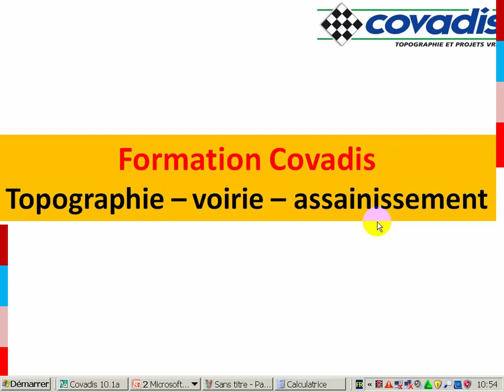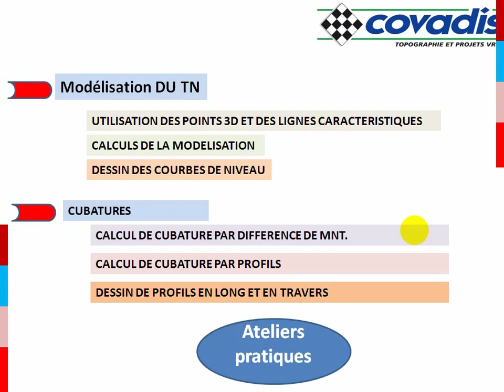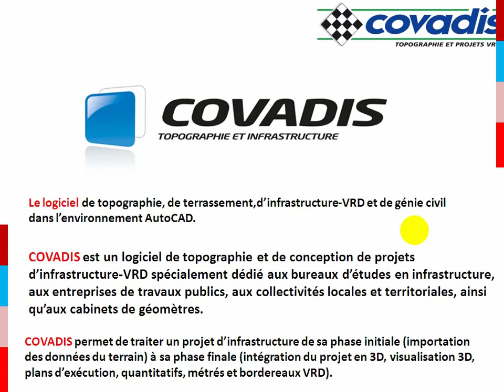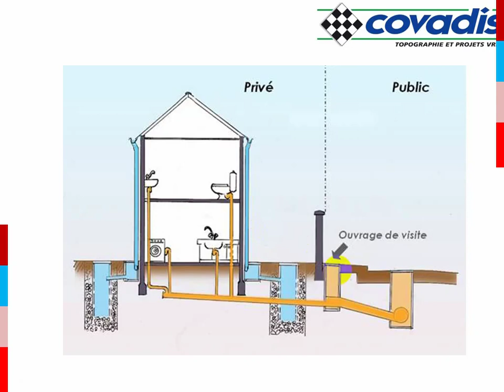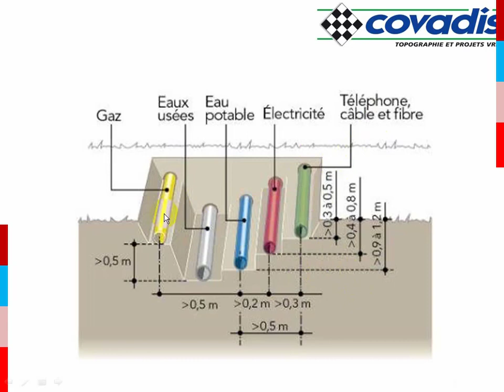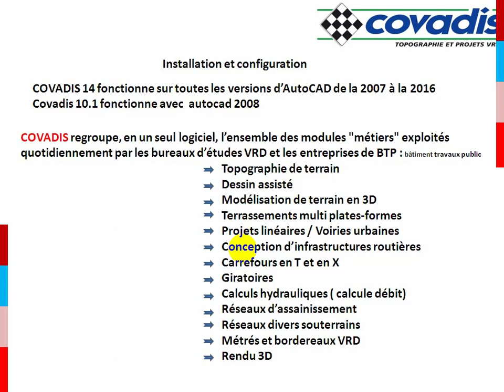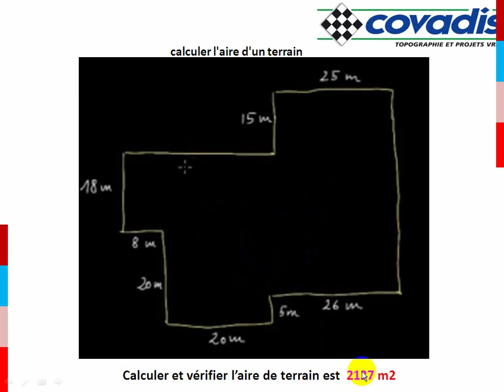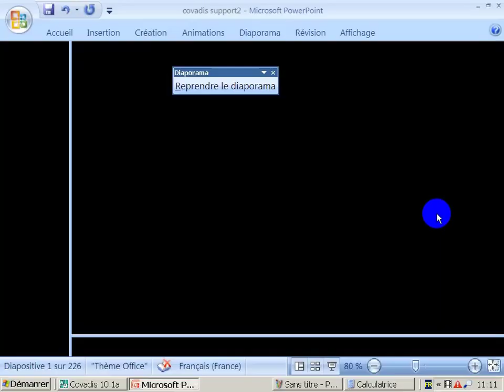COVADIS INTRODUCTION CALCULE AIRE DISTANCE